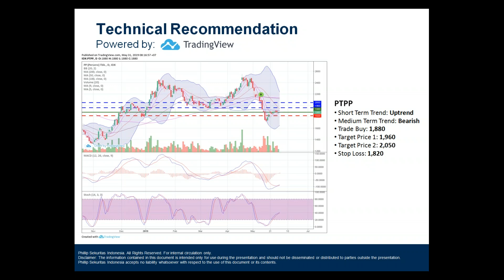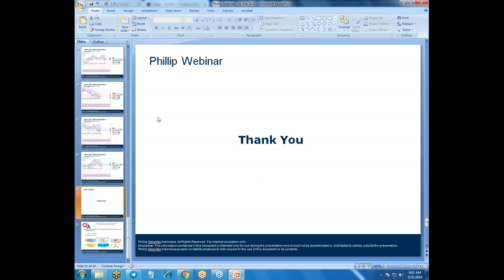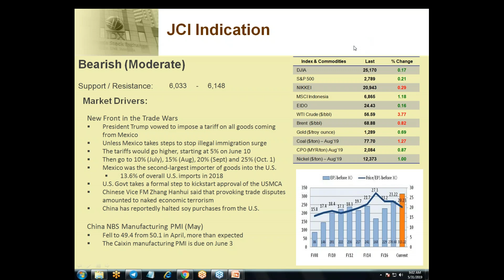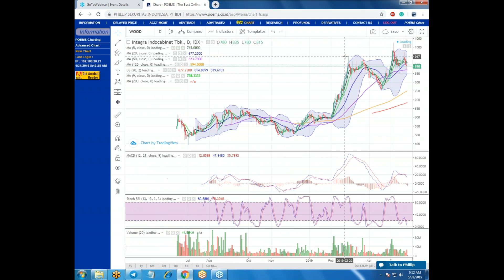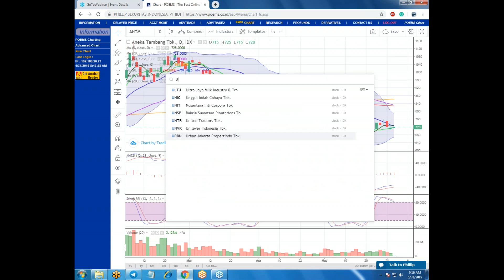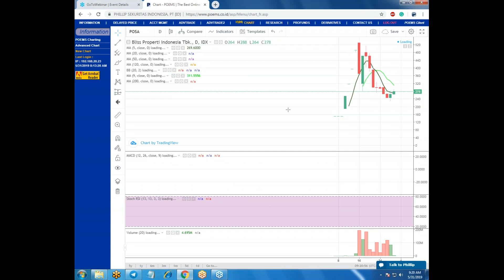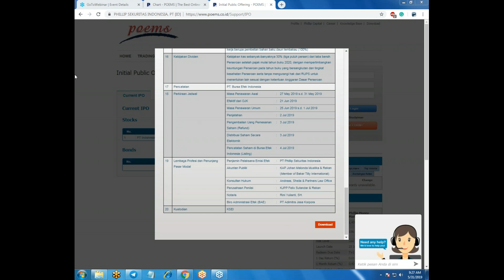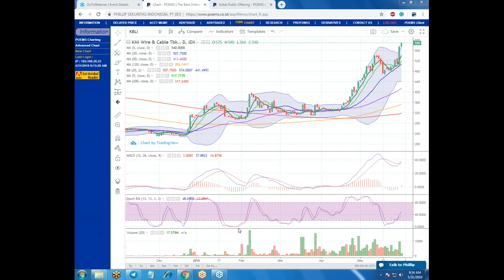Phillip Webinar 31 May 19 Edition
Prediksi IHSG (31-Mei-19)
Bearish (Moderate)

Kami memperkirakan IHSG akan bergerak melemah terbatas pada perdagangan hari ini, Jumat (31/5). Indeks saham di Asia pagi ini di buka turun karena investor dikejutkan oleh langkah Presiden trump yang membuka medan baru dalam perang dagang. Presiden Trump berkanji akan menjatuhkan tariff atas semua barang impor asal Meksiko jika Meksiko tidak mengambil langkah untuk mencegah aliran imigran gelap yang meneyeberang ke wilayah AS. Tarif impor ini akan mulaii dari 5% pada tanggal 10 Juni, kemudian perlahan naik menjadi 10%, (Juli), 15% (Agustus), 20% (September) dan 25% (Oktober). Meksiko adalah pengimpor ke AS terbesar kedua (13.6% dari seluruh impor AS tahun 2018). Padahal pada saat yang sama, Pemerintah AS sedang berusaha memulai proses persetujuan kesepakatan NAFTA yang baru atau lebih di kenal dengan USMCA (The United States Mexico Canada Agreement). Sementara itu, ketegangan dagang antara AS dan Tiongkok juga belum mereda. Wakil Menteri Luar Negeri Tiongok Zhang Hanhui mengatakan bahwa memprovokasi sengketa dagang tidak berbeda dengan aksi terorisme ekonomi. Selain itu, Tiongkok dilaporkan sudah menghentikan pembelian kedelai dari AS. Dari sisi makroeknomi, data resmi Manufacturing PMI bulan Mei Tiongkok turn ke level 49.4 dari 50.1 di bulan April. Penurunan ini melebihi ekspektasi pasar.

News:
- ACES IJ: ACES telah membuka dua outlet baru di Medan dan Tangerang Selatan. Ini adalah gerai ACES ke-10 tahun ini, menjadikan total gerai sejumlah 186 gerai.

- INDF IJ:INDF menganggarkan belanja modal sebesar Rp 7 triliun sepanjang 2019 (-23% YoY). RUPST terakhir memutuskan untuk mengalokasikan 50% dari laba 2018 sebagai dividen atau setara dengan IDR 137

- UNTR IJ: UNTR mencatat penjualan 1.442 unit alat berat (-12,9% YoY). Meski mengalami penurunan, UNTR masih optimistis penjualan alat berat tahun ini akan mencapai 4.000 unit. Penurunan penjualan sejauh ini disebabkan oleh penurunan volume penjualan alat berat pertambangan dan perkebunan.

Ikuti Phillip Webinar setiap hari bursa Pkl. 08.30 WIB. Caranya: Kunjungi masukkan Webinar ID: 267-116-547